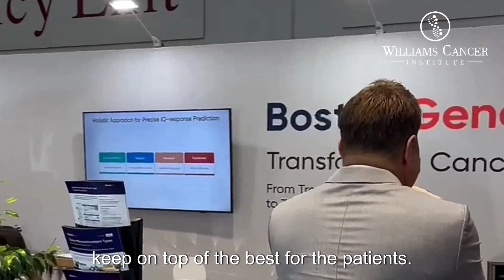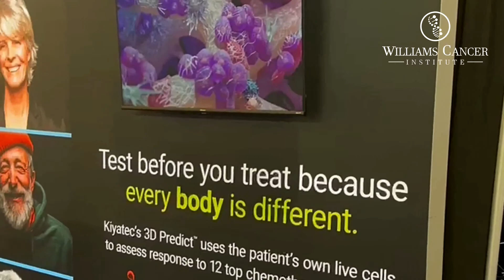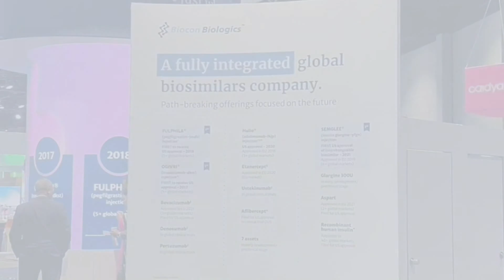ASCO 2023, American Society of Clinical Oncology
Jason R Williams, MD, DABR
Chief of Interventional Oncology